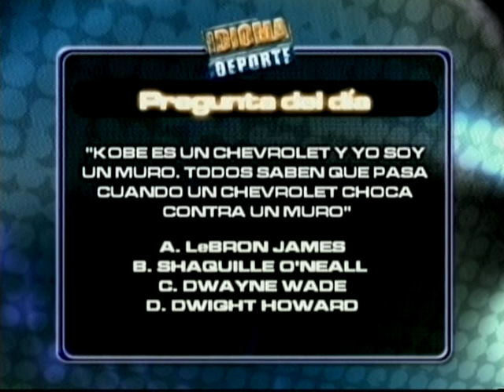IDIOMA DEPORTE - 14-03-12 NEGRO 03